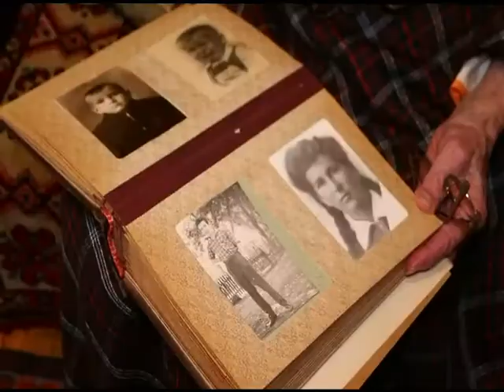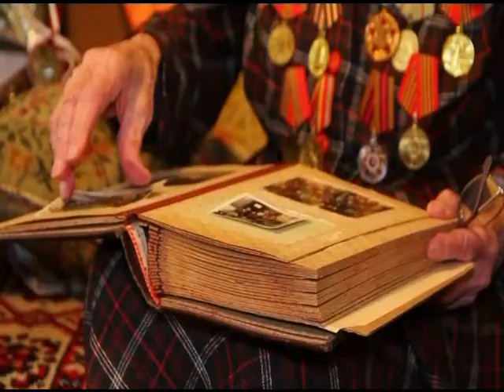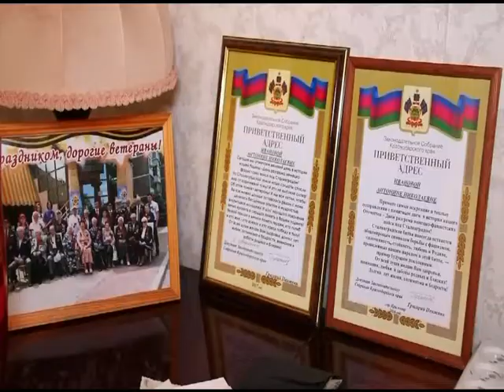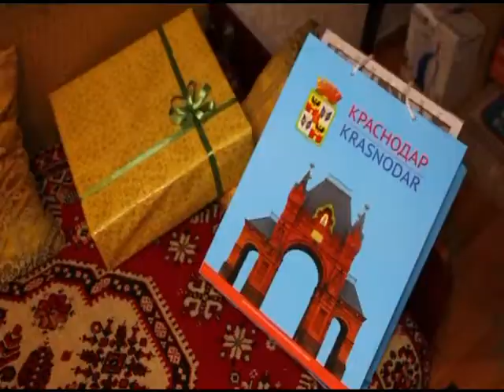Поздравление ветерана Антонины Николаевны Ивановой